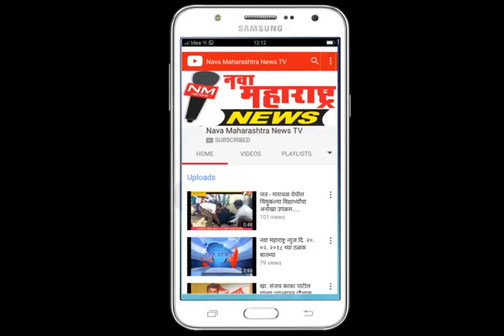कुंभोज :दानोळीत शनिवारी रामोशी बेडर समाजाचा राज्यस्तरीय मेळावा :नवा महाराष्ट्र न्यूज